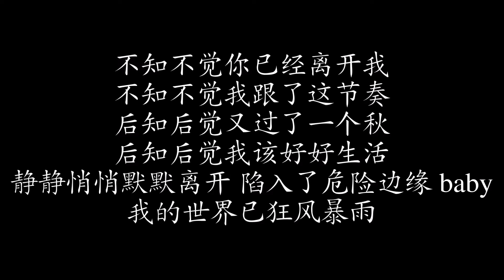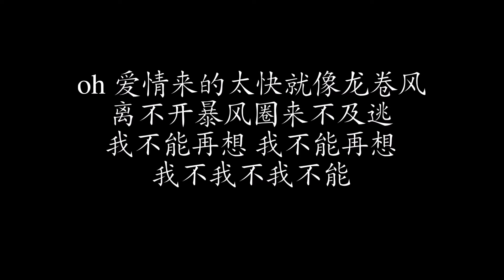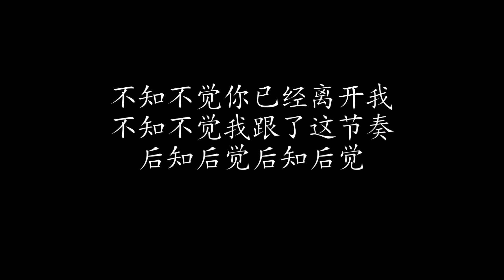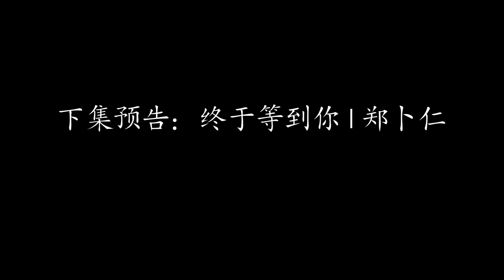龙卷风 | 周杰伦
下集预告：终于等到你 | 郑卜仁